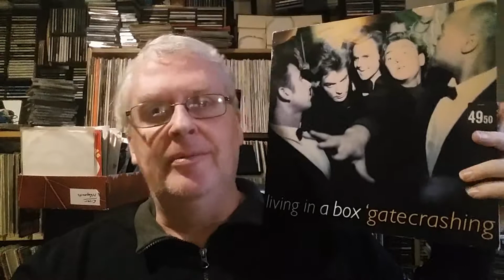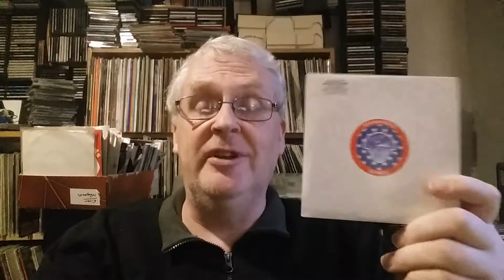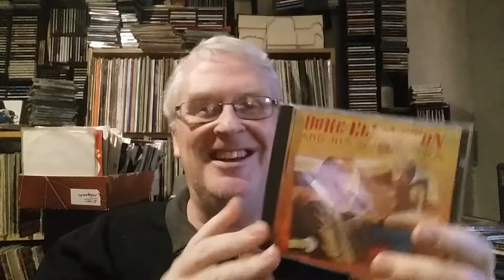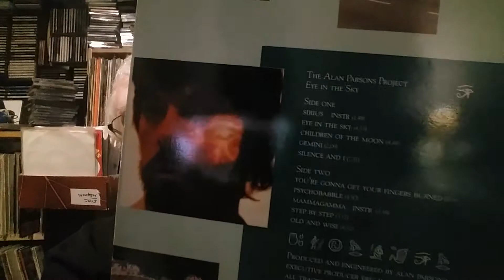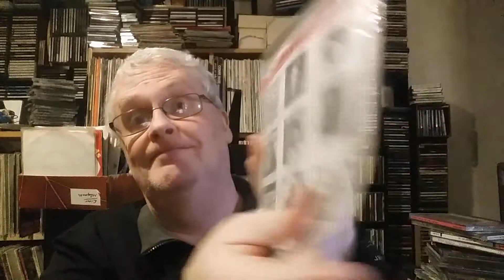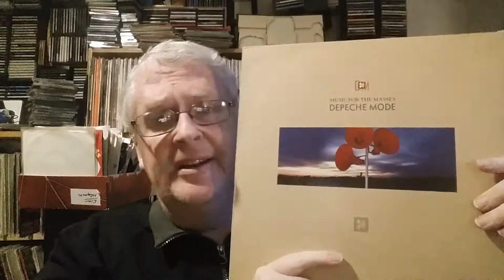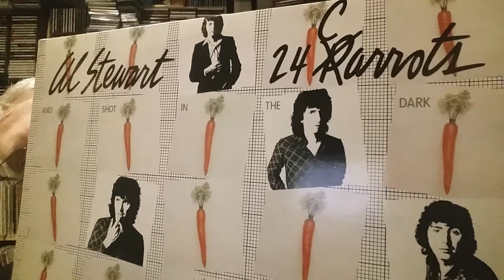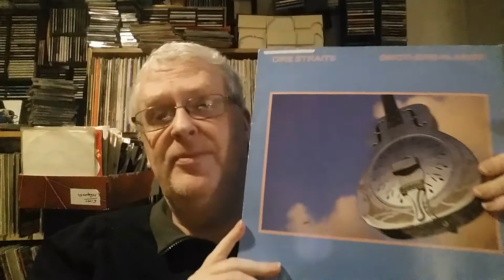If I Produced That Record... - Stylus Meets Vinyl's tag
Another interesting vinyl tag to make, this time created by Chris at Stylus Meets Vinyl. Here we climb into the role as the producer of the records in our collection and talk about some changes we want to make in them.